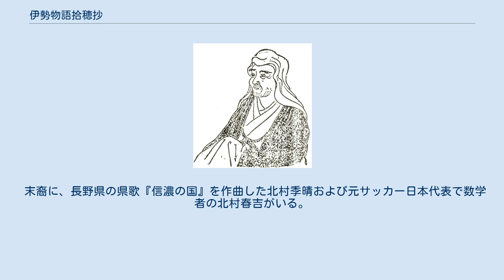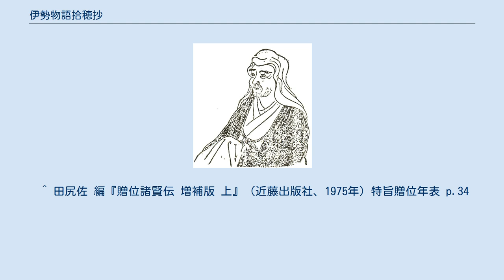伊勢物語拾穂抄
北村季吟 北村 季吟（きたむら きぎん、寛永元年12月11日（1625年1月19日） - 宝永2年6月15日（1705年8月4日））は、江戸時代前期の歌人、俳人、和学者。
名は静厚、通称は久助・再昌院、別号は慮庵・呂庵・七松子・拾穂軒・湖月亭。
 出身は近江国野洲郡北村（現在の滋賀県野洲市）。
祖父の宗龍、父の宗円を継いで医学を修めた。
 はじめ俳人安原貞室に、ついで松永貞徳について俳諧を学び、『山之井』の刊行で貞門派俳諧の新鋭といわれた。
飛鳥井雅章・清水谷実業に和歌、歌学を学んだことで、『土佐日記抄』、『伊勢物語拾穂抄』、『源氏物語湖月抄』などの注釈書をあらわし、元禄2年（1689年）には歌学方として500石にて子息湖春と共に幕府に仕えた。
以後、北村家が幕府歌学方を世襲した。
 俳諧は貞門派の域を出なかったが、『新続犬筑波集』、『続連珠』、『季吟十会集』の撰集、式目書「埋木（うもれぎ）」、句集「いなご」は特筆される。
山岡元隣、松尾芭蕉、山口素堂など優れた門人を輩出している。
宝永2年（1705年）死去、享年82。
 台東区池之端の正慶寺に季吟の墓（東京都史跡）があり、墓石正面に「再昌院法印季吟先生」、墓石側面に「花も見つ 郭公（ほととぎす）をもまち出でつ　この世 後の世おもふ事なき」と辞世の句が刻まれている。
 末裔に、長野県の県歌『信濃の国』を作曲した北村季晴および元サッカー日本代表で数学者の北村春吉がいる。